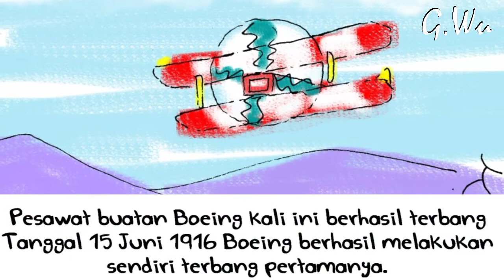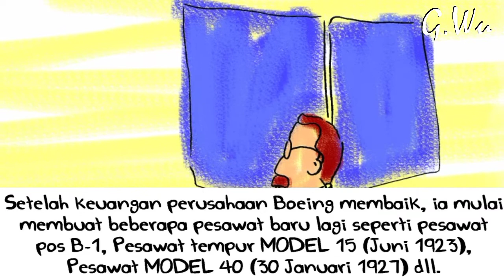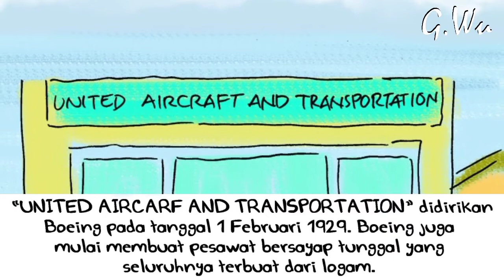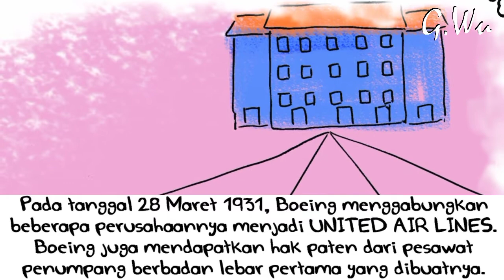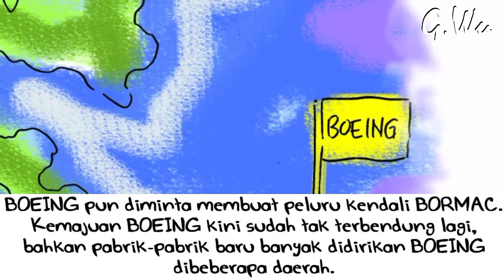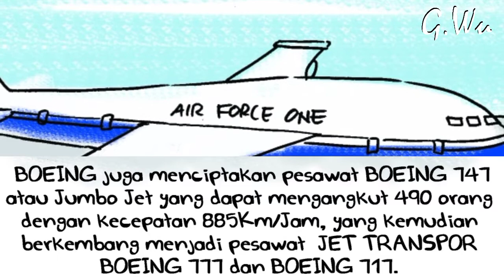BOS (Biografi Orang Sukses) - Kisah William Edward Boeing - Episode II - Story of Boeing II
Kali ini pesawat buatan Boeing berhasil terbang. Boeing mendirikan perusahaan penerbangan yang dibantu oleh orang-orang yang ahli di bidang penerbangan. Boeing terus berkarya hingga perusahaannya menjadi perusahaan penerbangan yang besar.